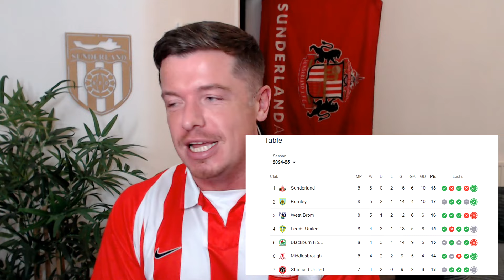JOBE BLASTS SUNDERLAND BACK TO THE TOP! | Sunderland 2-0 Derby County | MATCH REVIEW